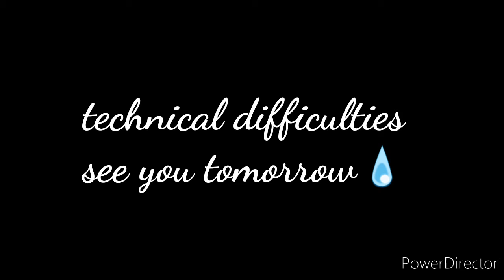drink water: day 11 (lofi hiphop hydration beats)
oh no... did we break it?

...oh, thank goodness! i thought it might've tried escaping.